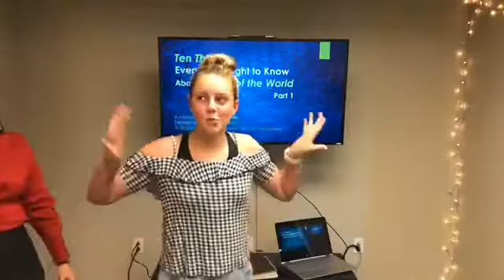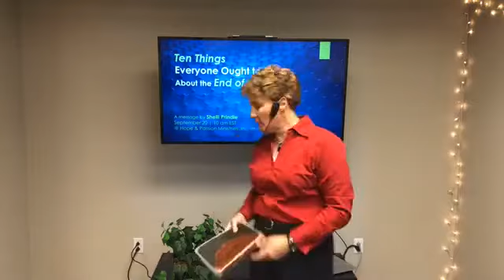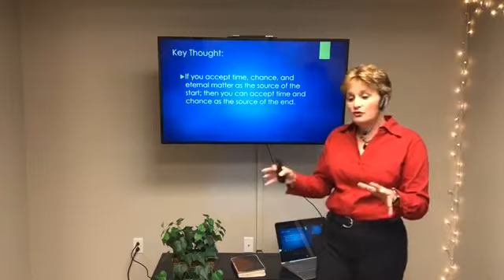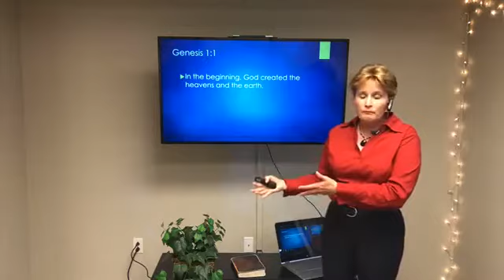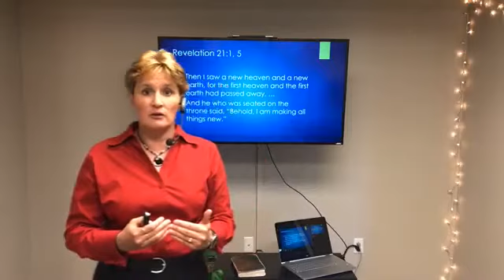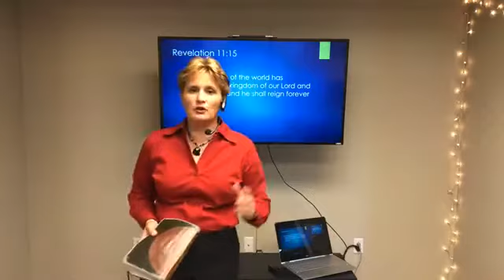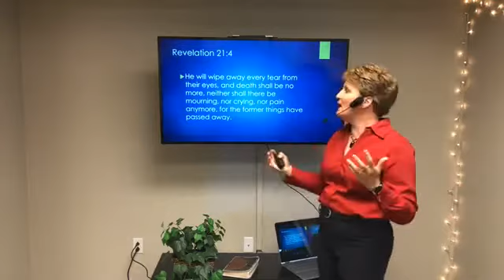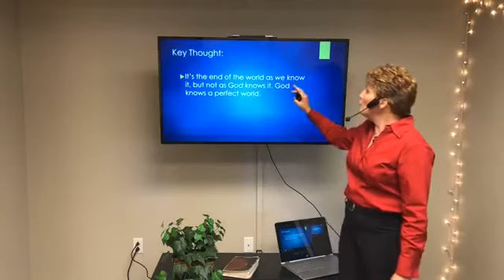Ten Things Everyone Ought to Know About the End of the World - Part 1 - 09/20/20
We are living in the end times, for sure! God prompted Shelli Prindle to first write and present these sessions BEFORE the coronavirus pandemic, rampant lawlessness, record-breaking wildfires, incredible technological inventions, and uncanny, international events. NOW the Lord is urging her to share these messages again, with a greater clarity of His prophetic workings in our world. Please pray, get your Bible, your brain, and your heart ready for a riveting time in God's Word!